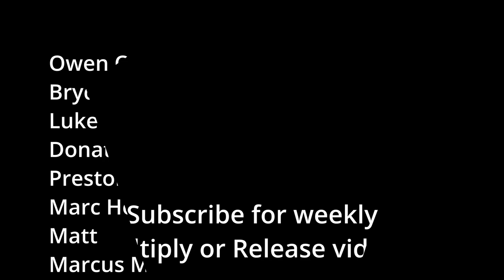Multiply or Release + Charged Shot #18 | Marble Race in Godot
Who will win? Red, Yellow, Green, or Blue?
Pick a color and watch until the end to see if your color will win!
This video is inspired by the work of @mikan and @lostmarbles2d.

RULES:
The left side has a plinko machine with many bouncing marbles for each color.
On the bottom of the machine there are three spaces for marbles to enter: Release, Multiply, and Release (Charged shot).
When a marble enters the Multiply space, the number of pending shots that its color has is multiplied by 2.
When a marble enters the Release space, the pending shots are released one by one in a spray.
When a marble enters the Release (Charged shot) space, the pending shots are released in one big shot.
When a shot touches the base of one of the colors, that base is destroyed and the color can't shoot anymore.
The winner is the last color standing.